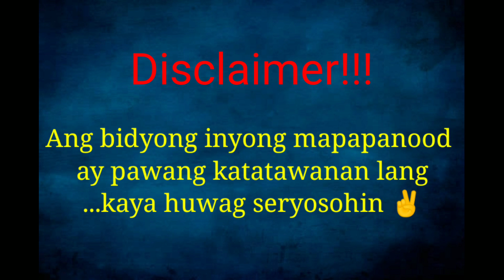Quarantine kulitan 🤣🤣🤣 with Pamangkins [andy custodio]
Katuwaan lang last quarantine..
Huwag seryosohin.

Andy Custodio